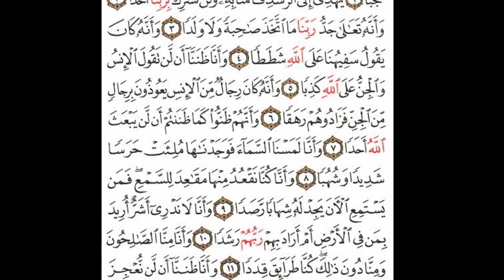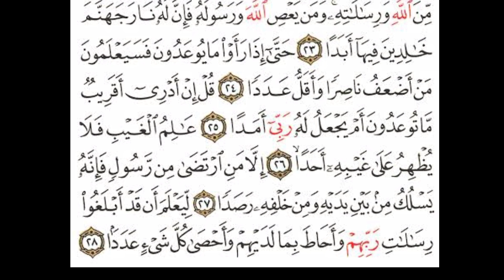Full recitation of surah aljinn| سورت الجن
Full recitation of surah aljinn, سورت الجن, QURAN KI TLWAT,Recitation of surat aljinn female voice,Female best voice